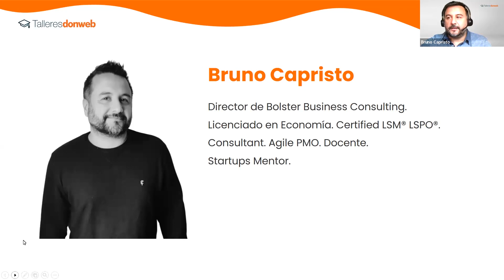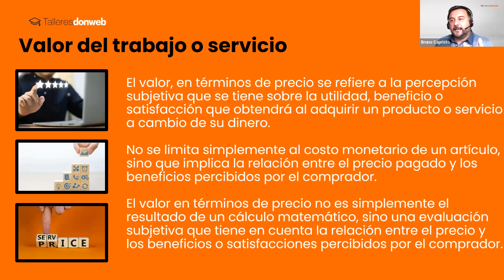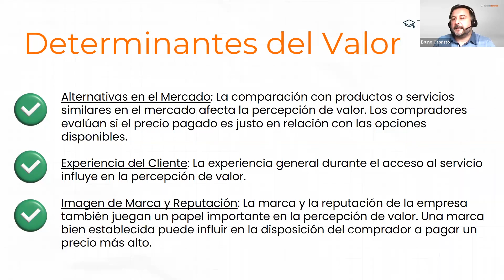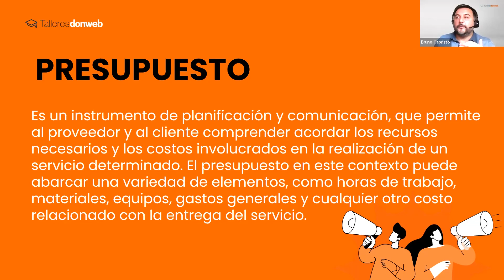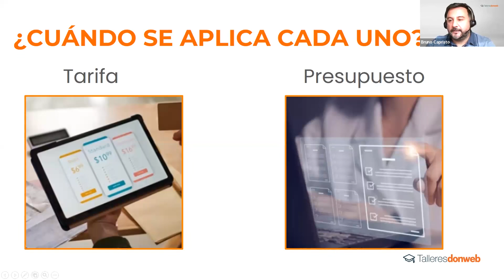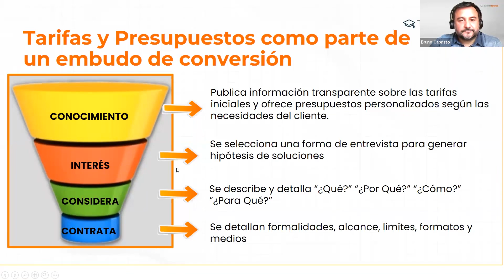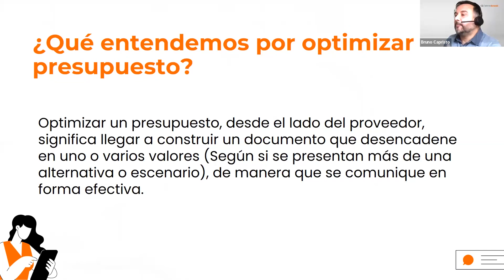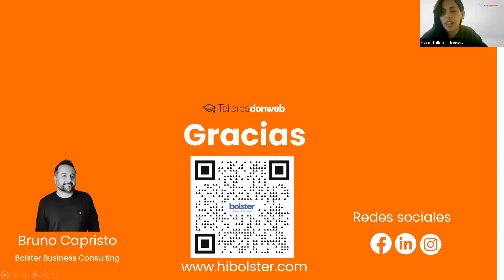Tarifas y Presupuesto: Estrategias para Profesionales del mundo Digital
¿Quieres aprender a calcular el VERDADERO valor de tu trabajo digital? ¡Entonces este taller es para vos! 💡

🚀 DESCUBRIENDO  ESTRATEGIAS CLAVES 🚀
En este taller, te equiparemos con las herramientas esenciales que todo profesional del ámbito digital necesita. No solo aprenderás a calcular el valor de tu trabajo, sino que también diferenciarás entre tarifas y presupuestos de manera astuta.

📌 Capítulos:
00:00 Bienvenida
01:16 Cómo Calcular el Valor de tu Trabajo 💰
54:45 Sugerencias y Recomendaciones para Optimizar tu Presupuesto
59:59 Espacio de consulta